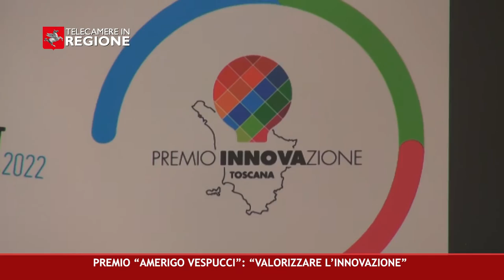CANALE 50 P 32 14 10 2022